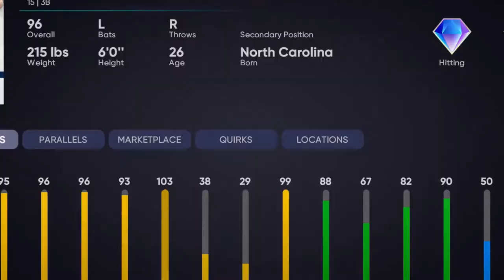If I Win This Game I Make World Series!!! My Opponent Had Edward Cabrera...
This game was an absolute sweat feast and I hope you enjoy it. This game was very fun and somehow we were able to hit Edward Cabrera well.